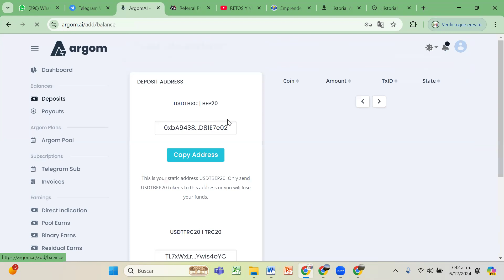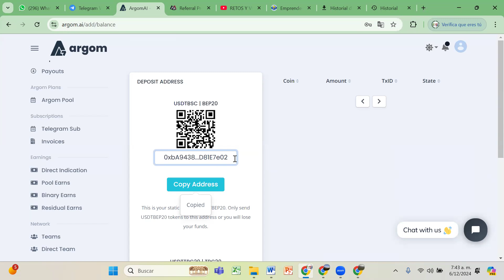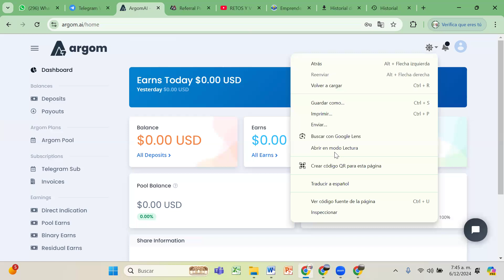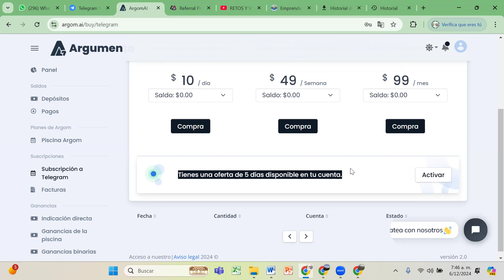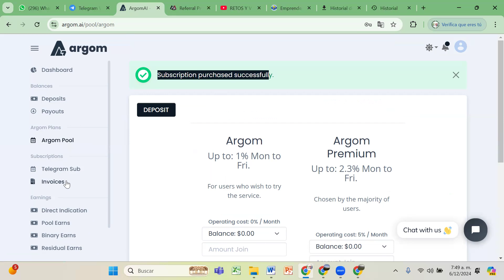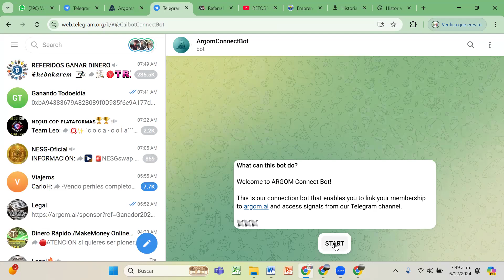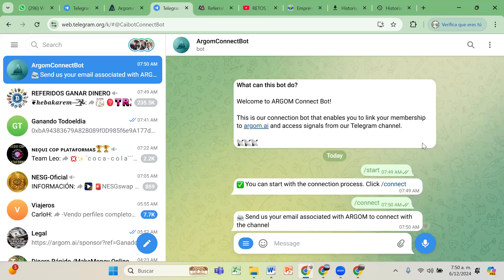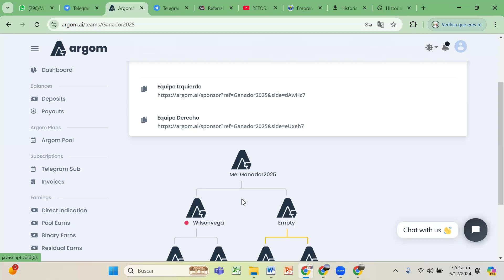ARGOM AI COMO FUNCIONA, MIRA ESTE TUTORIAL COMPLETO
Explicación de cómo depositar y activar tu pool, para iniciar a ganar el pasivo.

Para más información te dejamos los link de registro y el link de grupo..